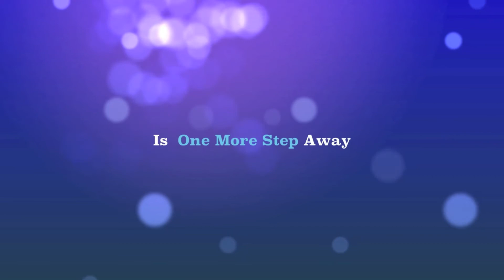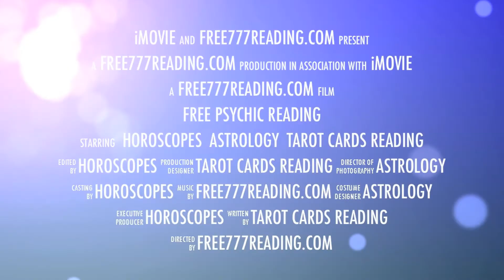407 New York Psychic Lines.mp4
For $1.99 Reading!